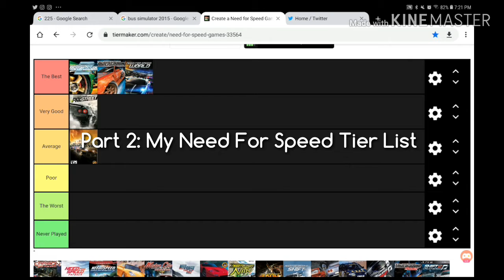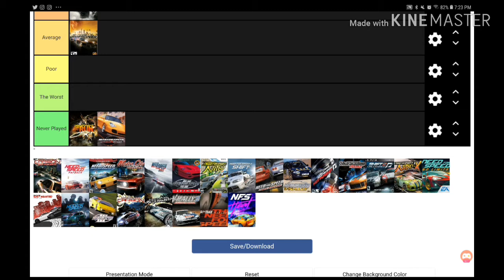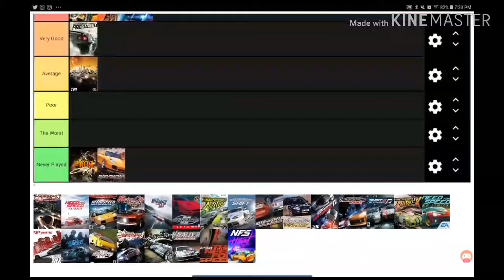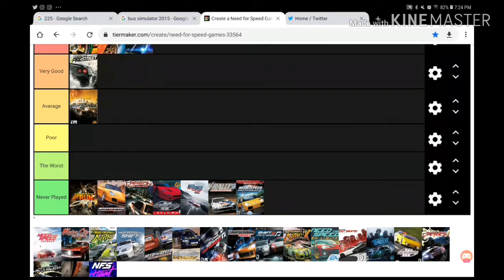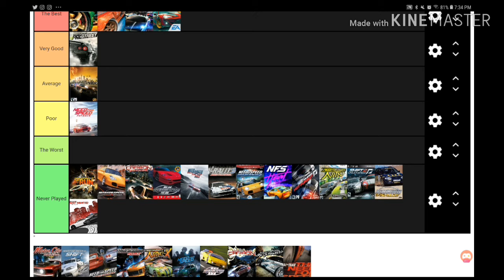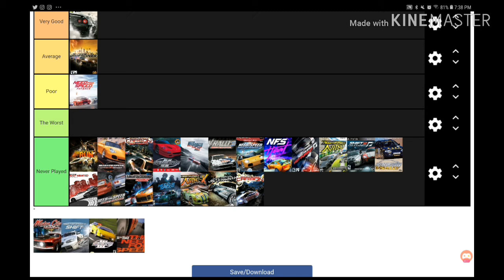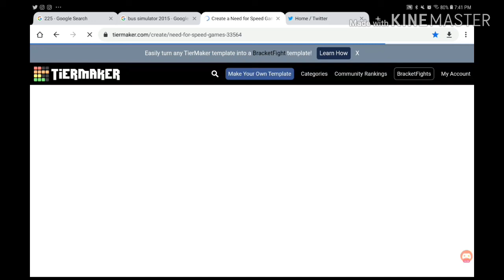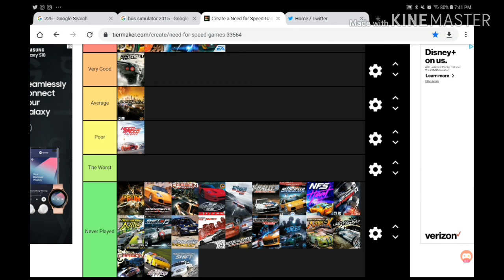My Need For Speed Tier List Part 2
Need For Speed Tier List Part 2

On Today's video this is Part 2 Of My Need For Speed Tier List! As I explained in the last video description I ran out of Gaming commentary videos and I'm only going to be scheduling my premiere videos but it will be premiered on certain days!

This Tier list is made by TierMaker!

My name is Ricky Paquiot (PA-kee-oh)  Have Been Playing Video Games In Queens,NY Since 4th Grade (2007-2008) And At My Dad's House In Salem,MA After Moving To MA In August 2008 & Living In Gloucester,MA (North Of Boston) Since May 15,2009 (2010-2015) With 13 Years Of Experience! And I'm Not ALWAYS a Talkative Person. If I Tried To Be In Some Videos That Applied, Then I Would Be Commentating On Sport Video Games. Anyways, I Hope You Enjoy This Video!!!

MMXIX GLCVG,Inc.